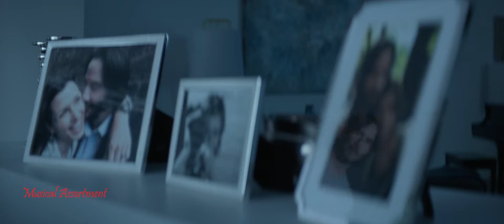The - Jon Wick _mix.